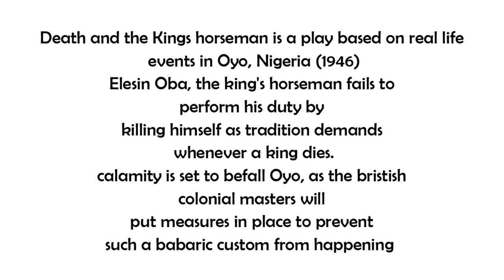Death and The King's Horseman | Movie Summary | Wole Soyinka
Death and the Kings Horseman tells the extraordinary story of Elesin Oba, a  man destined by the supernatural to accompany the king of Oyo to the after world. On the 30th day after , Elesin must navigate the perils of the realm and choose between the love of a beautiful lady and performing his duty as the kings horseman
Death and the Kings Horseman is an epic African story of power, betrayal, and grief. Wole Soyinka's riveting playwrighting captures the essence of the African spiritual landscape and the fierce power of the human spirit. So come on an adventure with Elesin as he journeys into the ordeal of fulfilling his duty as the kings horseman.